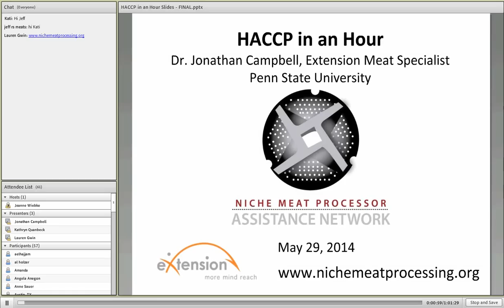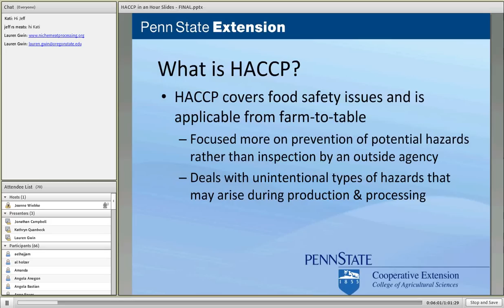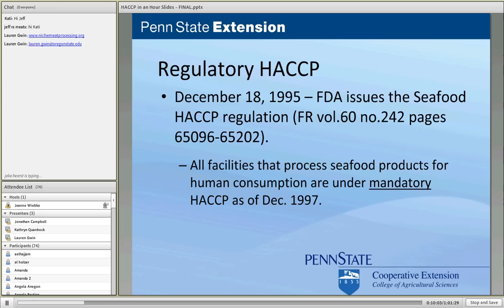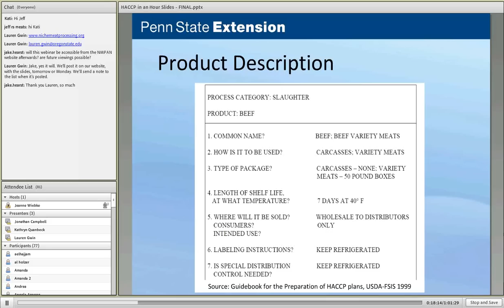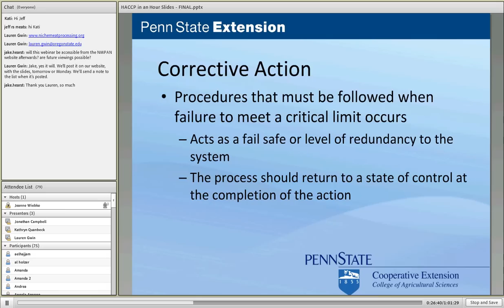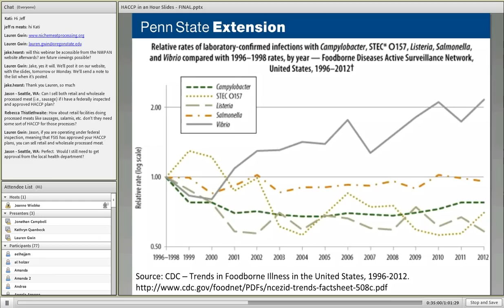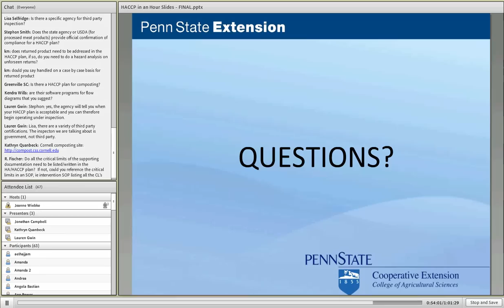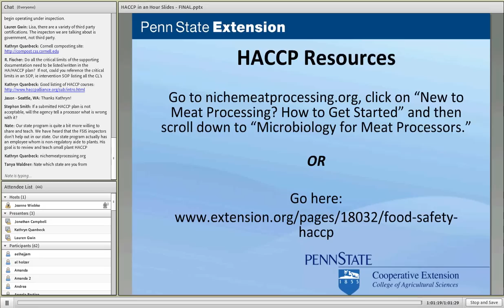HACCP In an Hour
HACCP -- Hazard Analysis Critical Control Point -- has been around for decades as a food safety management system. On this Niche Meat Processor Assistance Network webinar, you'll learn the ABCs of HACCP — vocabulary and basic concepts — from an experienced HACCP instructor, Jonathan Campbell from Penn State University. The webinar focuses on HACCP for meat and poultry processing.